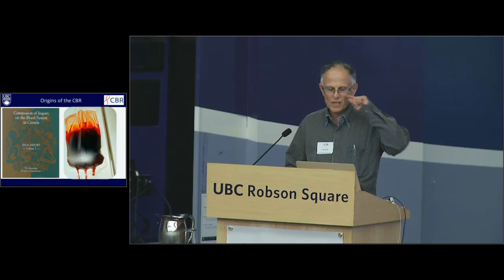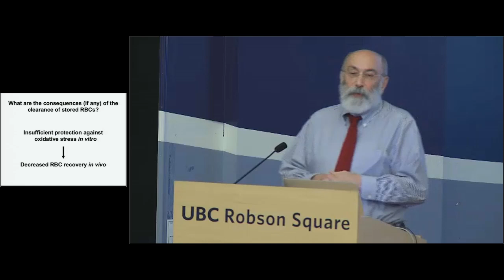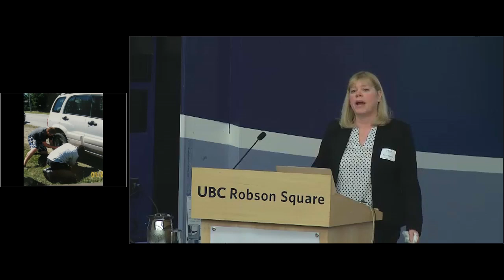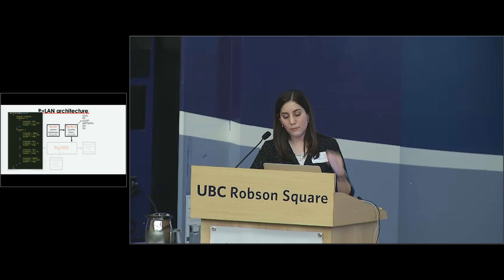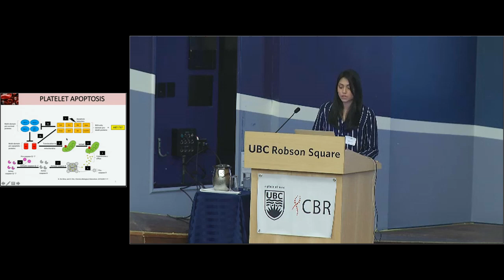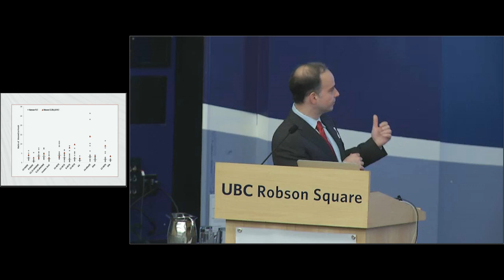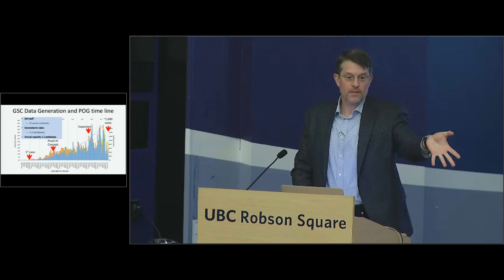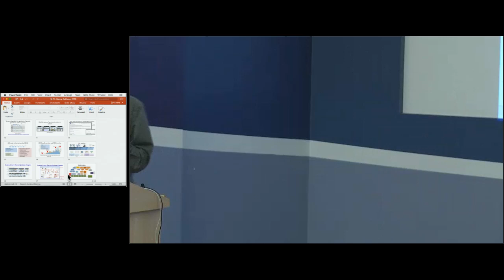AFTERNOON SESSIONS Norman Bethune Symposium Apr